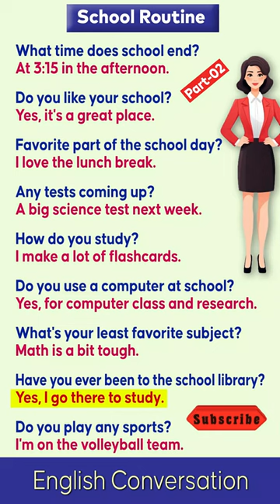English Conversation School Routine | Part 02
English Conversation School Routine | Part 02! So you can improve your English and speak as a Native. I hope you can reach your objective very soon!🥰👍